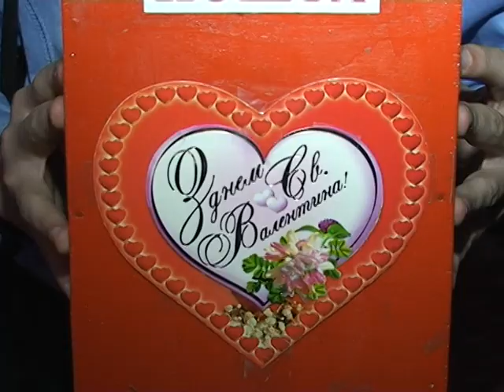Ярмарок у школі № 3-колегіумі